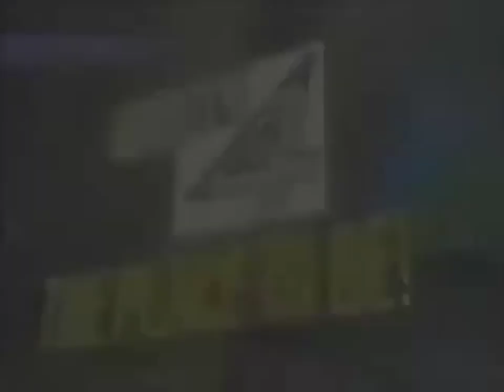WDIV Station ID 1990-91 "WDIV The Place To Be!"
This is WDIV's station ID from NBC's 1990-91 season "The Place To Be"
WDIV is located in Detroit, MI